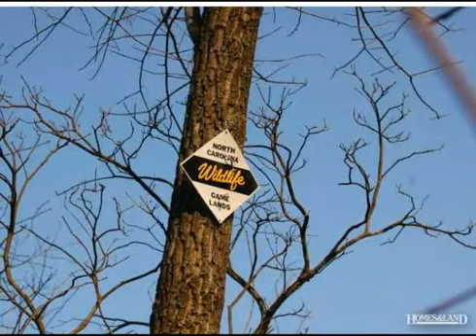$39,000 in THURMOND 28683. Call Lou Jewell ALC